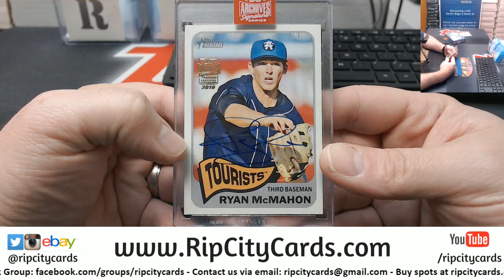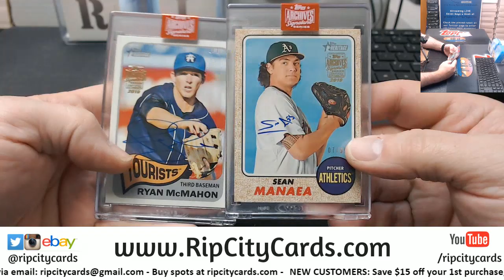2019 Archives Signature Series KDacey